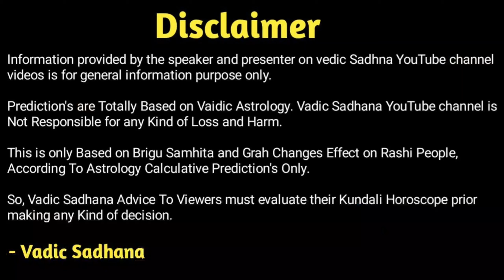मिथुन राशि- गुरु राशि परिवर्तन का प्रभाव होगा शुरू अप्रैल 2023 से अब क्या होगा Guru Rashi Parivartan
Hi

April 2023 Me Devguru Brahspati Rashi Badalne Ja Rahe He, Guru Ke Is Rashi Parivartan Se Mithun Rashi Par Kesa Prabhav Padega Wah Aapko Batane Ja Rahe He Astrologer Pradip Maheta.